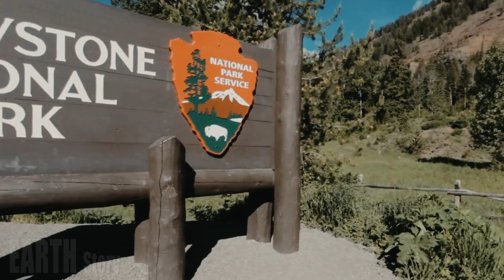Horrible: Live footage of the ground cracking after the devastating earthquake that hit Yellowstone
we're talking about a sleeping Godzilla underneath Yellowstone oh my God that's a super volcano that is a continent killer Yellowstone Park just shut down and something terrifying is happening although Yellowstone has been a national park since 1872 scientists didn't completely understand the volcano's size until the 1960s and it wasn't until the1980s that they realized the volcano is still very much alive and poses a risk of a catastrophic eruption a massive